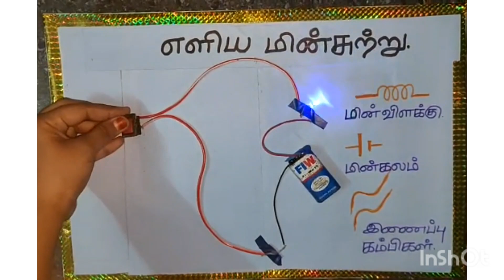SIMPLE CIRCUITSWorking ModelPhysical Sciences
WORKING MODEL

PHYSICAL SCIENCE